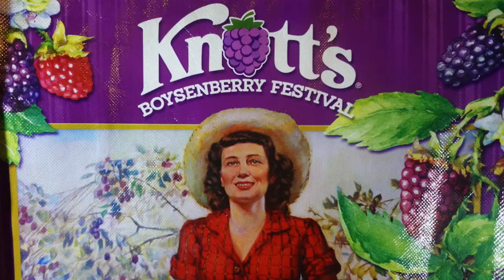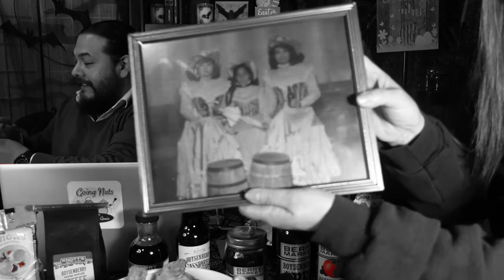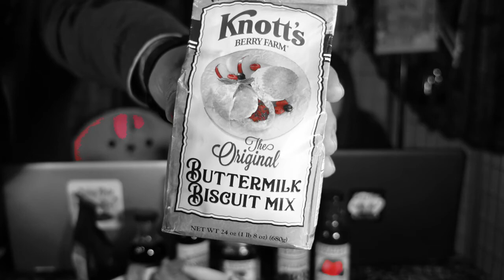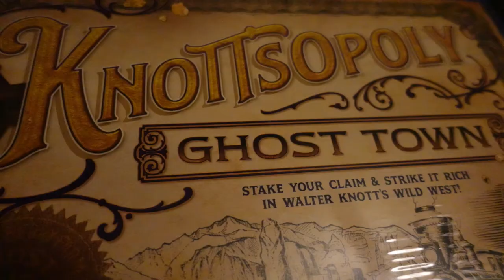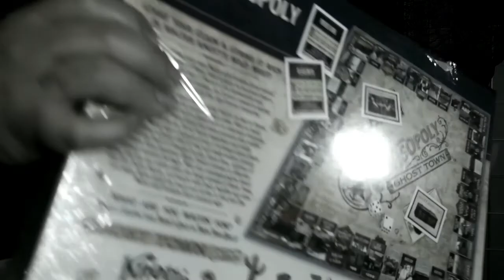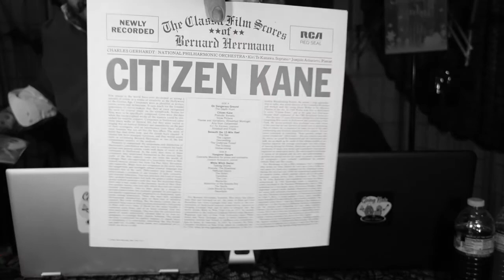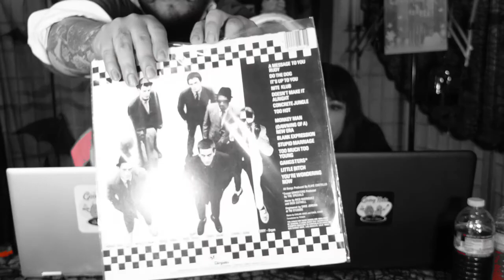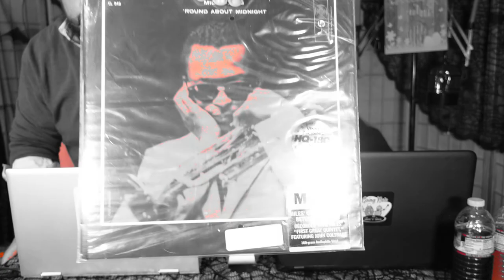Ep. 58 - Knotts Fried Chicken & Boysenberry Fest 2022